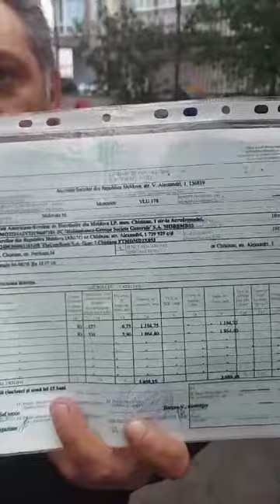Coruperea alegatorilor din sectorul Centru